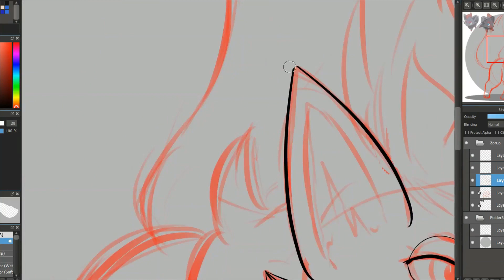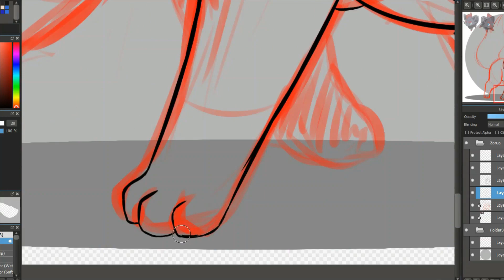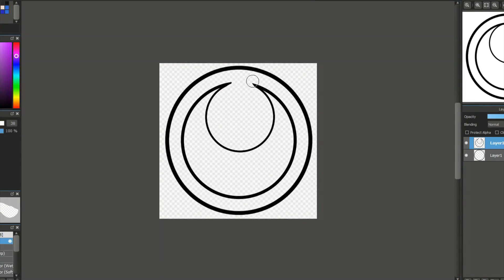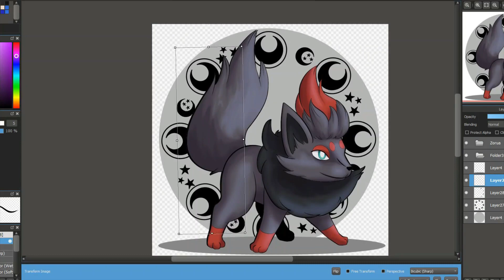A Kitsune Favorite! It's Zorua Time! [SPEEDPAINT]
I didn’t think YouTube would let me get away with a title like “A ~F O X Y~ Favorite’, so I had to get creative haha.

Approx time 2.5 hours